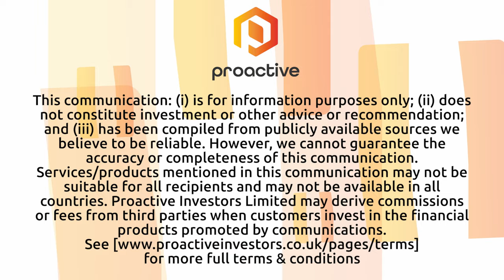HANetf highlights success of uranium ETF as prices rise on growth popularity of nuclear energy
HANetf co-founder and CEO Hector McNeil discusses the company's performance and market insights in an interview with Proactive London.

McNeil highlighted the success of HANetf's uranium ETF, which he claimed is the best-performing thematic ETF globally. The ETF's uniqueness stems from its composition of 80% uranium miners and 20% physical uranium, capitalizing on nuclear energy's growing popularity as a clean energy source. He attributed the surge in uranium prices to supply issues and increased global interest in nuclear power.

McNeil also touched on the challenges of rapidly increasing uranium mining, citing a typical five-year period to make mines productive. This delay in supply, coupled with rising demand, contributes to sustained high uranium prices.

Shifting focus to HANetf's NATO ETF, McNeil discussed its strategy centering on defense, encompassing industrial and cyber companies aligned with NATO. The fund responds to global geopolitical tensions, including potential conflicts involving NATO and Russia, and the increasing importance of cyber warfare.

Lastly, McNeil commented on the broader market, acknowledging the tough start for the FTSE 100 but remained optimistic about correction and growth opportunities in tech and other sectors. His outlook for HANetf is positive, seeing potential in diversifying tech exposure and focusing on emerging megatrends.

LEAVE THESE IN AS STANDARD & ADD ANY YOU FEEL ARE RELEVENT